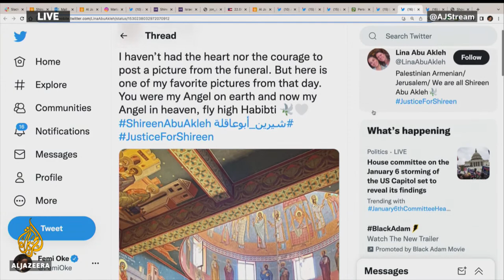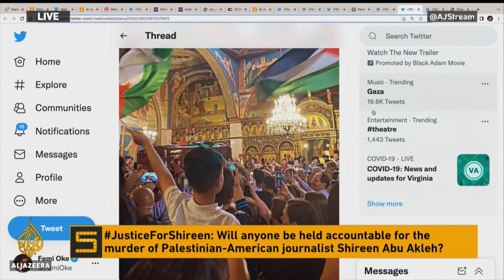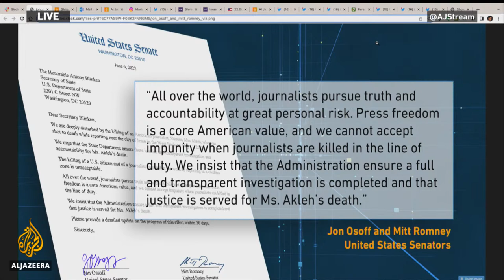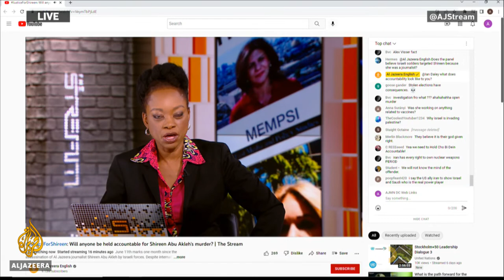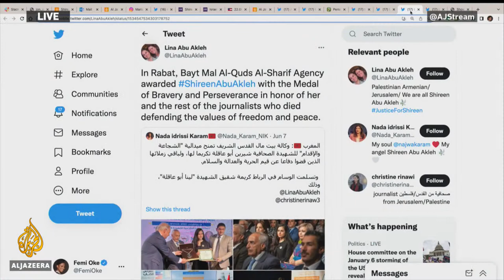JusticeForShireen: Will anyone be held accountable for Shireen Abu Akleh’s murder? | The Stream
June 11th marks one month since the assassination of Al Jazeera journalist Shireen Abu Akleh by Israeli forces. Despite international outrage and condemnation, there has still been no formal investigation into her killing.

Abu Akleh, a Palestinian-American, was covering Israeli army raids in the Jenin refugee camp in the occupied West Bank when a sniper’s bullet struck her in the head. She was wearing a press vest and helmet and was standing with other journalists when the group came under fire. Fellow Al Jazeera journalist, Ali Al-Samoudi, was also hit but survived. The Israeli military has said it will not conduct a criminal probe into her death. Meanwhile, the calls for an international investigation are mounting.

Last week a group of Israeli NGO’s formally requested that the United Nations assemble special rapporteurs to probe the killing. A group of bipartisan US congress members have called on the White House to pressure the Palestinian Authority to release the bullet that struck Akleh so that ballistic analysis can determine who fired the shot. The Palestinian Authority has refused on the grounds it doesn’t trust Israel to conduct a fair investigation. US Secretary of State Antony Blinken has vowed the United States would follow the facts and pursue accountability for those responsible.

On this episode of The Stream we discuss how people continue to honour Abu Akleh’s memory, as we ask “Will anyone be held accountable?”.